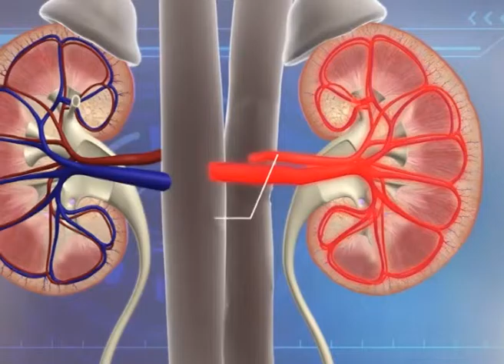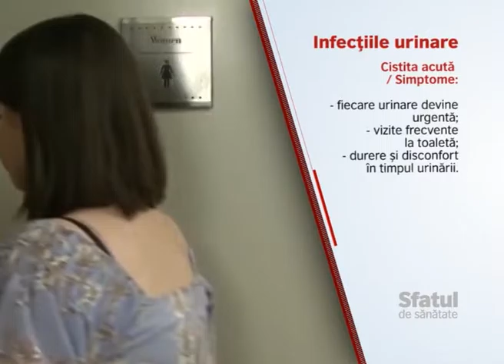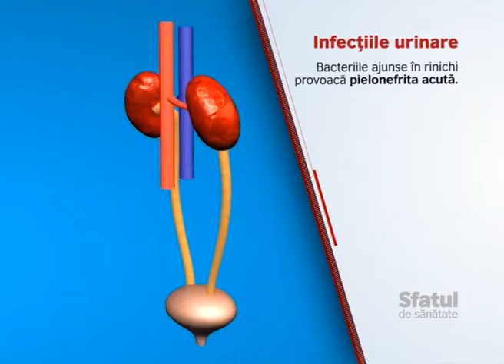„Sfatul de sănătate” - dr. Constantin Rusu, medic specialist Medicină Internă, Arcadia (11.06.2015)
Tema zilei: „Infecțiile urinare”